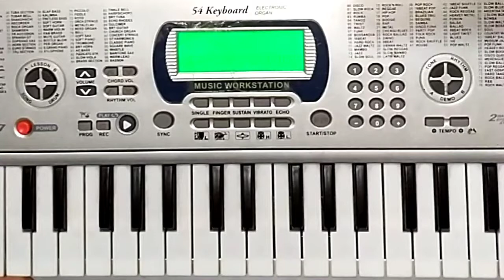How play Give me sunshine on piano | piano cover | movie 3idiots |music|hindi song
I'm on Instagram as @___atharv______. Install the app to follow my photos and videos.